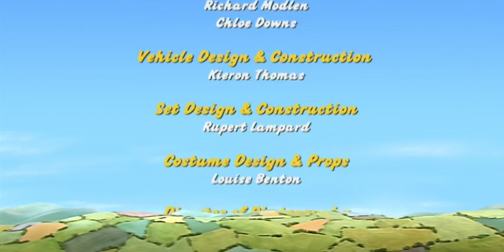Making Delicious Cheese | Little Red Tractor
Cheesed Off (Season 4, Episode 12)
There is something rotten in the village of Babblebrook. A terrible smell at the garage has forced Walter and Stan to take drastic action, they have dug up the drains in an attempt to find out what is causing the horrible pong. Meanwhile at Rose Cottage Stumpy is trapped inside the greenhouse by a giant cheese. What is going on and can Little Red Tractor free Stumpy from the greenhouse?